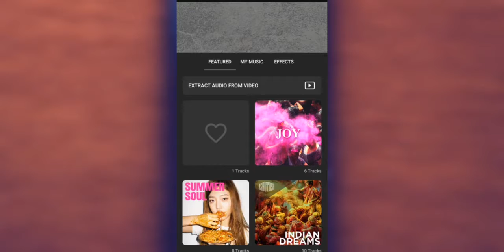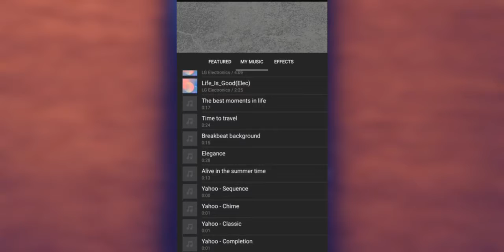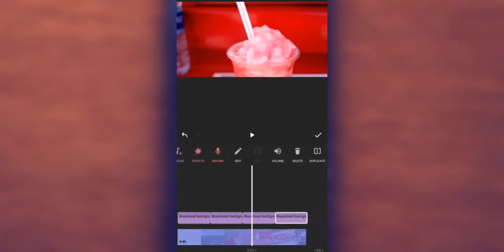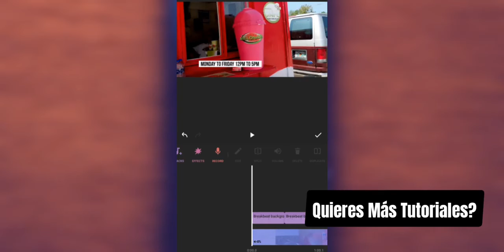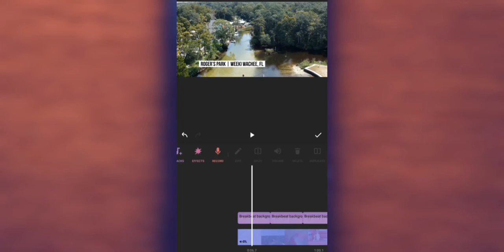COMO PONER música CORTA a un Vídeo LARGO en InShot fácil y rápido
2021 Farandula on Youtube | Caraveomedia Studios